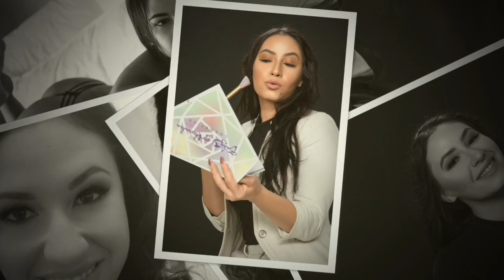"The Return of the American Mermaid" Ace Micheals Interviews Emily Alexandra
"The Return of the American Mermaid"
Ace Micheals Interviews Emily Alexandra

BE MY GUEST ON THE ACE MICHEALS SHOW!

I’d love to interview you as my guest on the ACE MICHEALS SHOW!! Your 15 minutes to speak your mind, promote your business, share the gossip or rant and rave on the leading SOCIAL MEDIA talk show!
♠️A♥️C♣️E♦️acemicheals